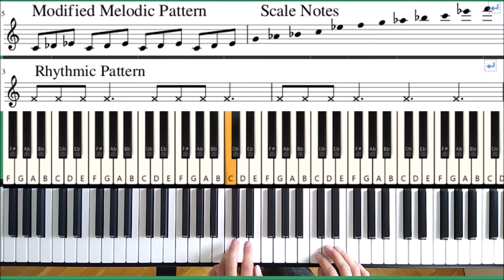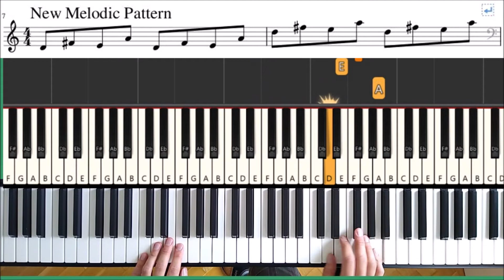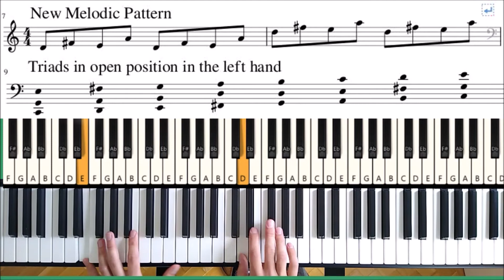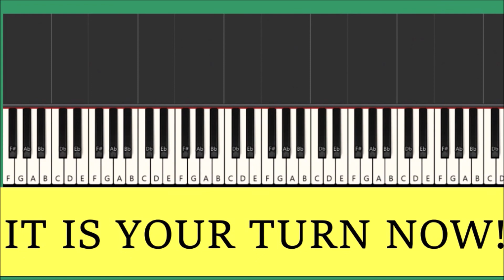Piano Improvisation Exercises: Intermediate/ Advanced Level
Three short Piano Improvisation Exercises
Start to practice with small melodic and rhythmic patterns.
Learn to use scale notes and intervals for your piano improvisation.

Release yourself from  functional thinking. (no degrees)
Think modal! ( scales, modes, runs, chords based on them).

Good Luck and let me know about your progress. :-)
Requests: